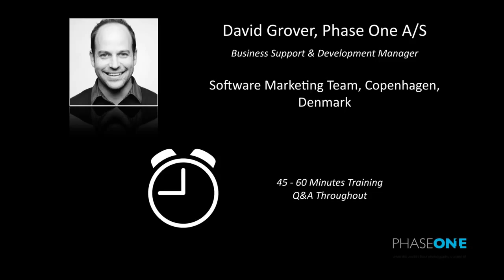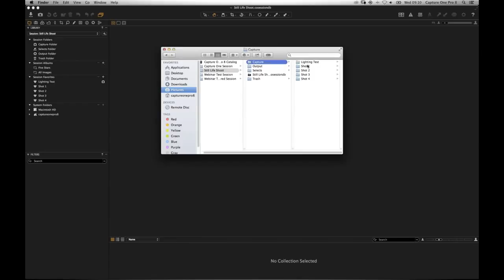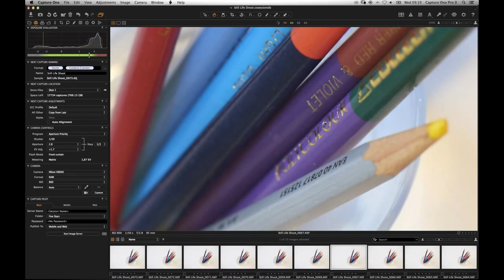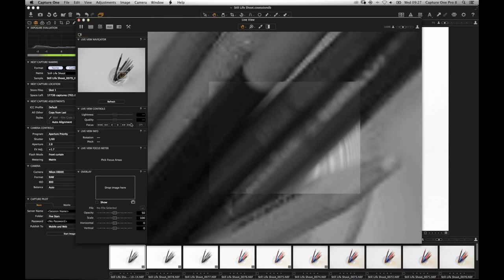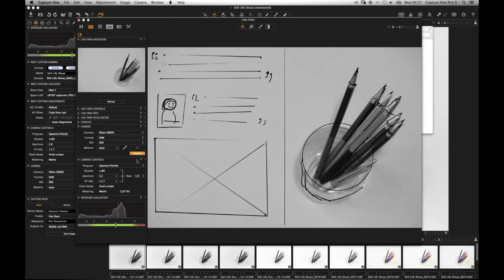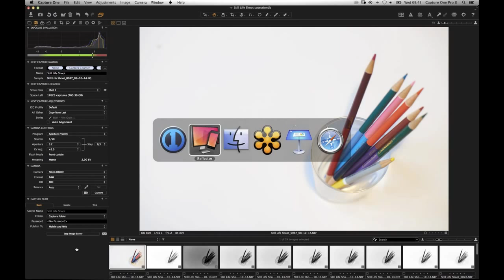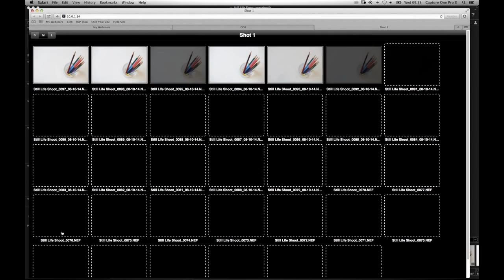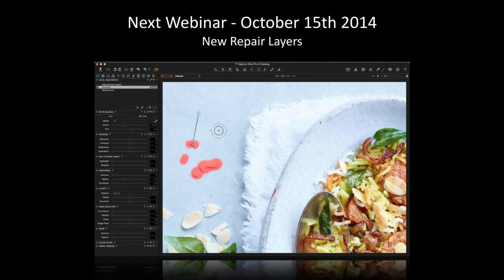Capture One Pro 8 Webinar Tethered Capture